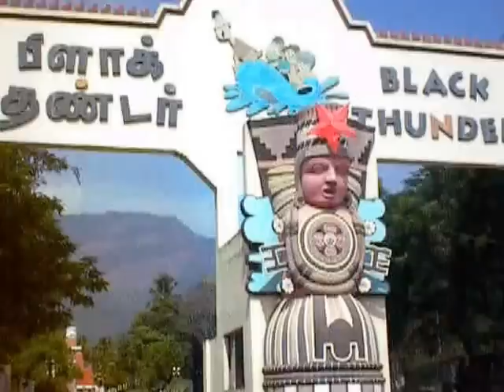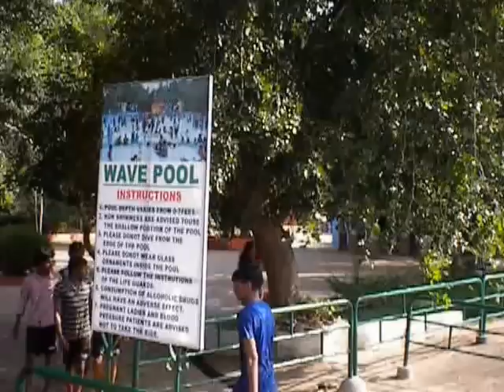Black Thunder Theme park, Ooty Main Road, Mettupalayam, India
Black Thunder is a theme park located in Tamil Nadu, India. It is situated at the foot of Nilgiris near Mettupalayam, in Coimbatore 40 km north of the city and occupies an area of about 75 acres.